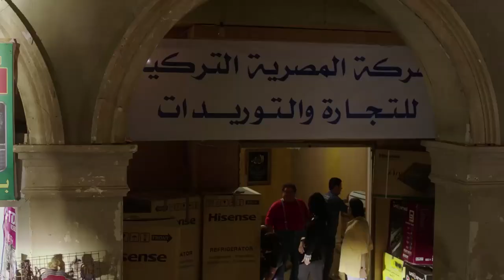صحبتك لما تبقي عايزه تبوظ حياتك..شوفوا بتعمل ايه